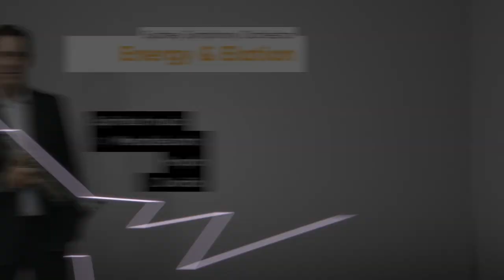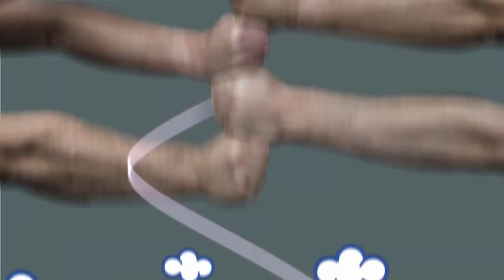Civic Theatre Season 2022 Showreel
Book three or more shows from Season 2022 in one transaction to become a Subscriber and receive big ticket discounts, free parking, the best seats, pre-show drink discounts and more.
Civic Theatre Newcastle, NSW Australia